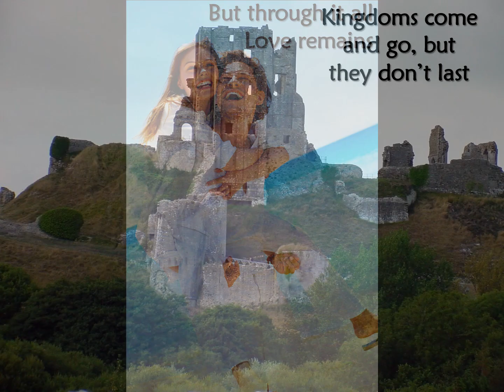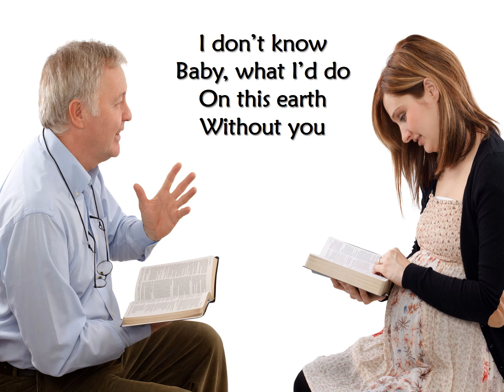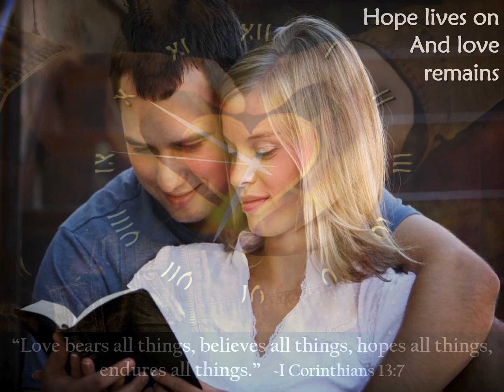Hillary Scott (Lady Antebellum) & The Scott Family - Love Remains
Hillary Scott is one of the co-lead singers of the group Lady Antebellum. This is the title song from her album "Love Remains" that she recorded with her family. It includes her father, her younger sister, and her Grammy-award winning mother Linda Davis.

The song "Love Remains" was written by Tom Douglas and Jim Daddario. The album was produced by Ricky Skaggs.